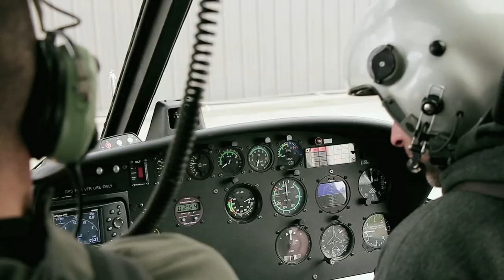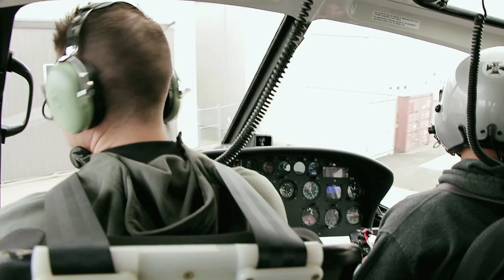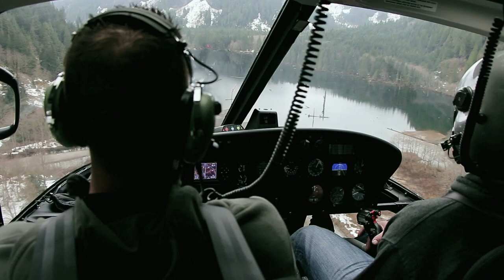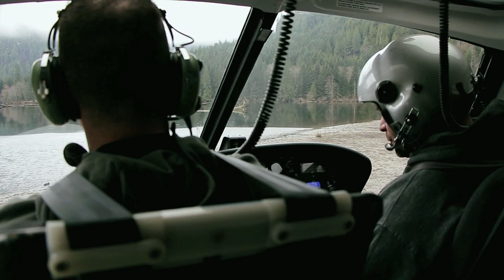CUTTHROAT TROUT FISHING AT A REMOTE LAKE IN BC! First Heli Fishing Adventure! | Fishing with Rod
In this episode, Rod and his co-host Kitty join Compass Heli Tours on their first helicopter trip to a remote lake outside of Vancouver BC, fishing for cutthroat trout and bull trout!

Camera:
Rodney Hsu
Kitty Kanhoffen
Nicolas Drader

Editing:
Rodney Hsu